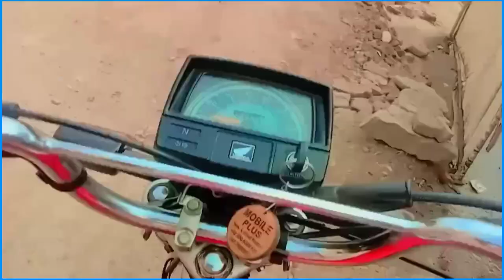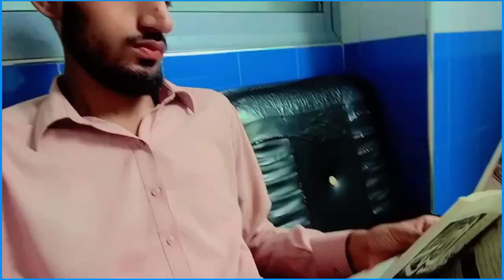Bikey Ultra Pro Vlogger 😁 | English Vlog 7